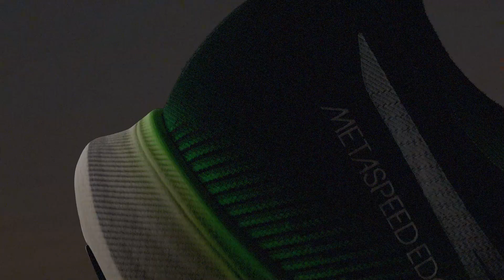Technology I METASPEED™+ Series